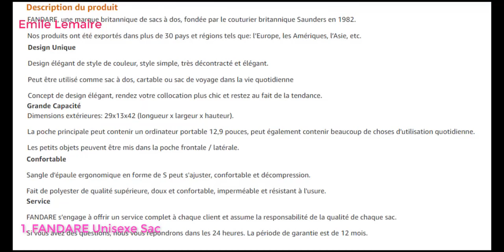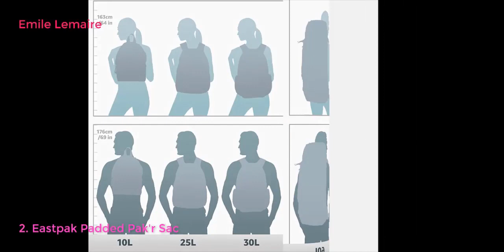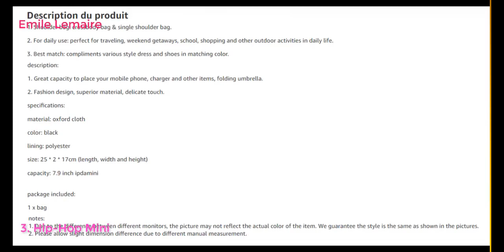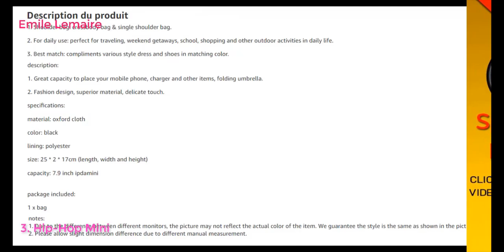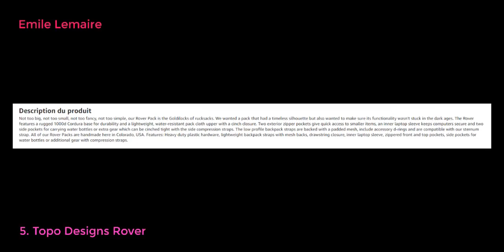Les 12 meilleurs sacs à dos masculins pour le travail in France 2021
Les 12 meilleurs sacs à dos masculins pour le travail in France LINK
FANDARE Unisexe Sac À Dos Adolescent Sacs D'école Collège Hommes Femmes Sac à Dos Loisir Garçons Filles Outdoor Voyage Daypack School Bag Kanpsack Étanche Polyester Vert AA
Eastpak Padded Pak'r Sac à dos, 40 cm, 24 L, Noir (Black)
Hip-Hop Mini Messenger Bag Mâle Street Épaule Sac Poitrine Sac Simple Petit Sac Suspendu Oblique Sac À Dos Bungee Sac Hommes Sac - Noir
Eastpak Pinnacle Sac à dos, 42 cm, 38 L, Noir (Black)
Topo Designs Rover Backpack
Gustav Klimt Sac à dos pour ordinateur portable 17" Résistant à l'eau USB
Bellroy Classic Backpack (17 litres, Laptop 15 Pouces)
Targus GeoLite Advanced Sac à dos pour ordinateur portable 12-15,6"
Aquaman Sacs à Dos Loisir Sac à Dos de Loisirs école Sac à Dos Impression Sac à Dos Sac à Dos + étui à Crayons Deux pièces Unisexe (Color : A01, Size : 30 X 17 X 42cm)
Petit sac a dos id noir
Supremes Sacs à Dos pour Ordinateur Portable Sac à Dos Loisirs Unisexe Adulte Backpack (Rouge Blanc)